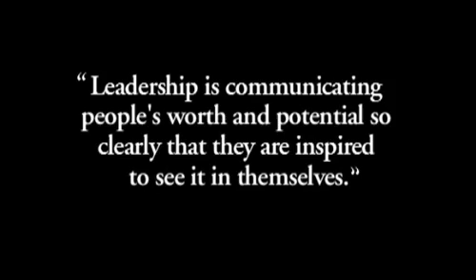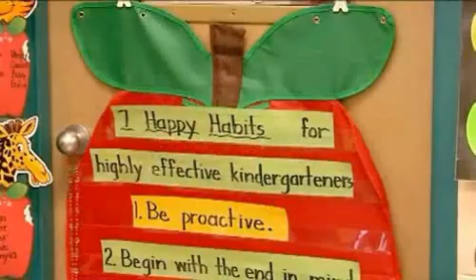Welcome to Chestnut Grove Elementary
See how the students and staff at Chestnut Grove Elementary have utilized the 7 Habits utilized in the Leader in Me to impact the experience in their school.

The Leader in Me is a whole-school transformation model. The Leader in Me is centered on the idea that every child contains unique abilities and has the capacity to be a leader. It is based on secular principles of personal, interpersonal, and organizational effectiveness.

The Leader in Me integrates leadership, social-emotional learning, quality, and educational models and processes from past and current thought leaders including The 4 Imperatives of Great Leaders and The 4 Disciplines of Execution. The model includes student participation in goal setting, data tracking, leadership roles, Student-Led Conferences, leadership environments, and Leadership Events.